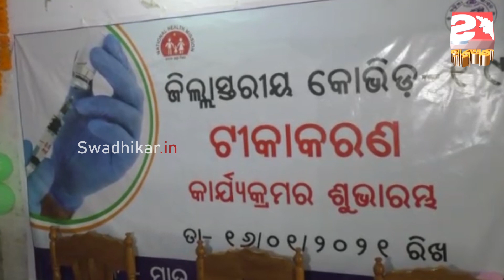ଆରମ୍ଭ ହେଲା ପ୍ରଥମ ପର୍ଯ୍ୟାୟ ଟୀକା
ଆରମ୍ଭ ହେଲା ପ୍ରଥମ ପର୍ଯ୍ୟାୟ ଟୀକା । ଭଦ୍ରକରେ ୩ ଟି କେନ୍ଦ୍ରରେ ଆରମ୍ଭ ହେଲା ଟୀକାକରଣ ପ୍ରକ୍ରିୟା । ୮ ୫୬୬ ଜଣଙ୍କ ପାଇଁ ହୋଇଛି ପ୍ରସ୍ତୁତି ।